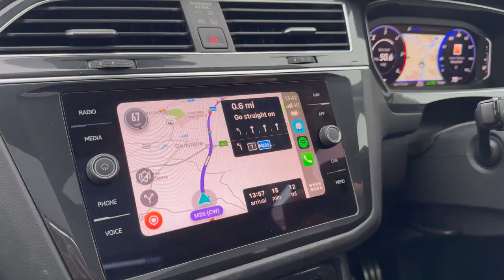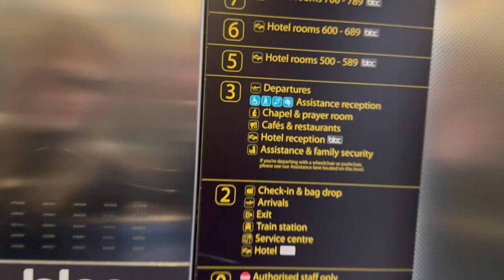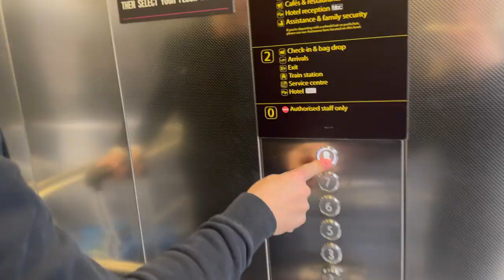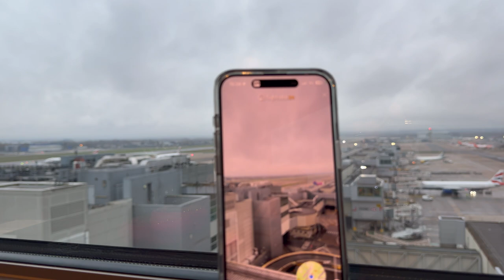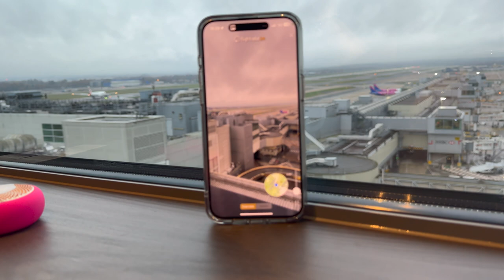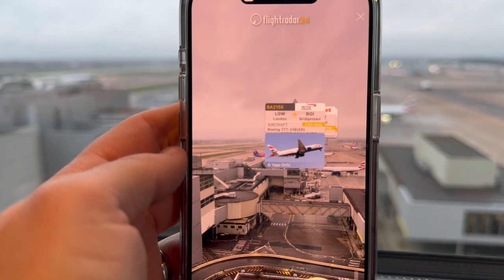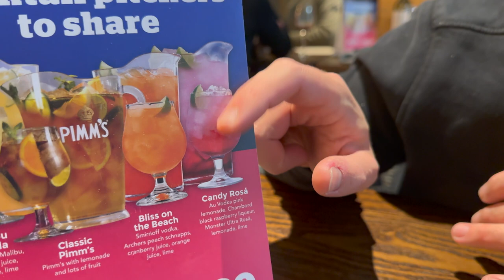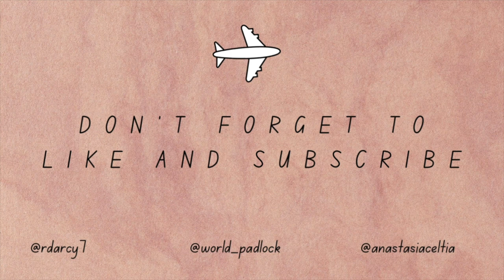Pre Travel Day - Disney World November 2023 - Runway Suite - Gatwick Bloc Hotel!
Ryan and Anastasia x

Wamkelekile by Hot water (CdBaby)

@World_Padlock - Travel Page
@RDarcy7 - Ryan's Page
@AnastasiaCeltia - Anastasia's Page